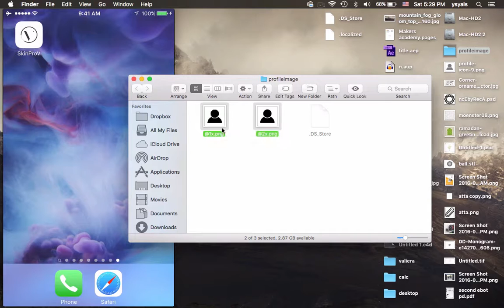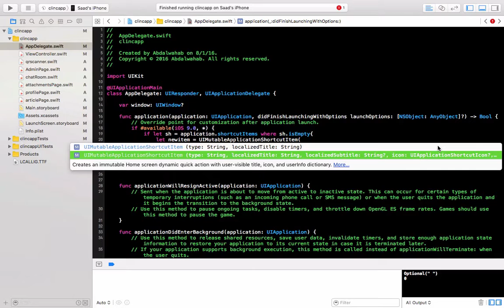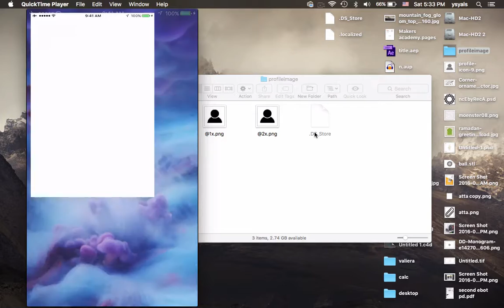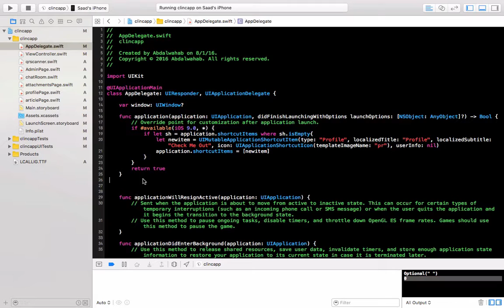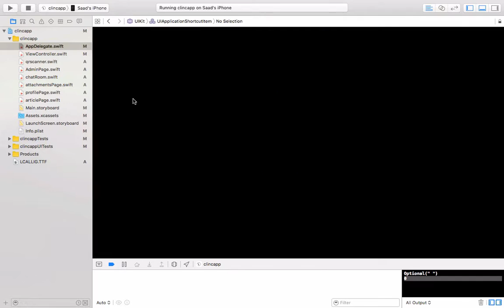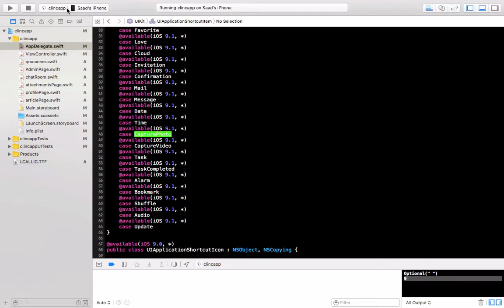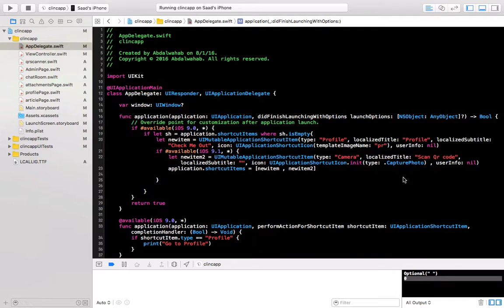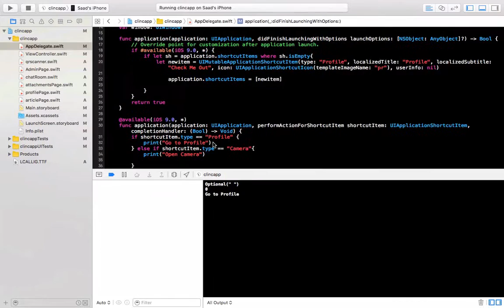تعلم برمجة تطبيقات الايفون - 3D Touch Swift Xcode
في هذا الدرس سوف نتطرق لامر قليلاً متقدم في لغة سوفت و هو تقنية اللمس الثلاثي الابعاد او كما هو معروف 3D Touch سوف نتعلم كيف نضع شعار متغير و ايضاً نص متغير بطريقة مبسطة جداً و في اقصر وقت ممكن .

و يمكنكم ايضاً الحصول على المقدم واساسيات لفة سوفت في الكامل من خلال